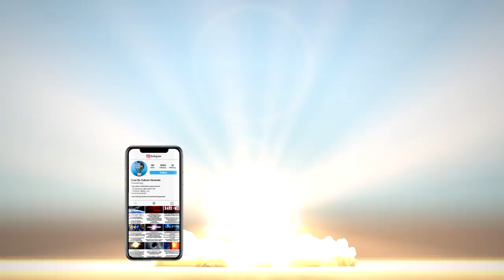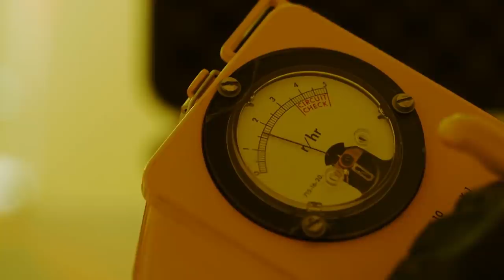Daca Toate Reactoarele Nucleare Ar Exploda Simultan?